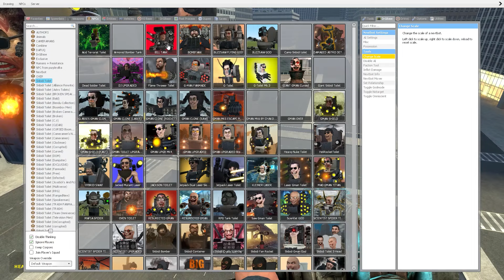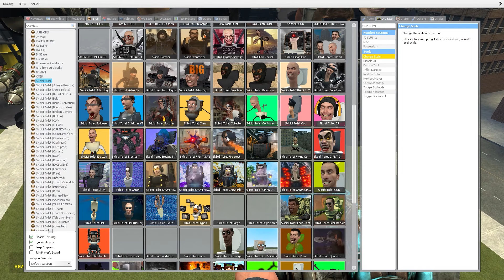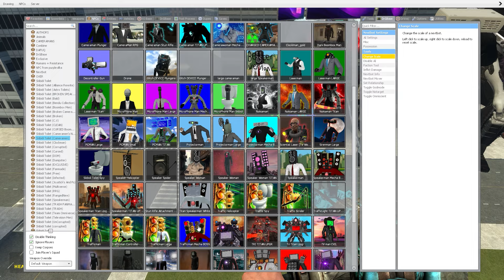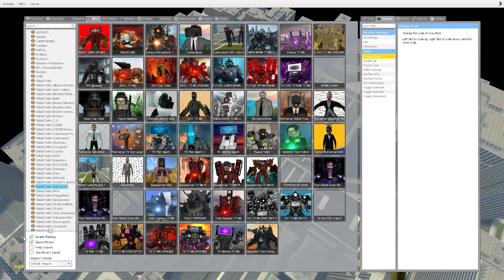TV MAN BULK, SPEAKERMAN ULTRA AND CAMERAMAN TITAN VS 1-77 SKIBIDI TOILET BOSSES (Garry's Mod)